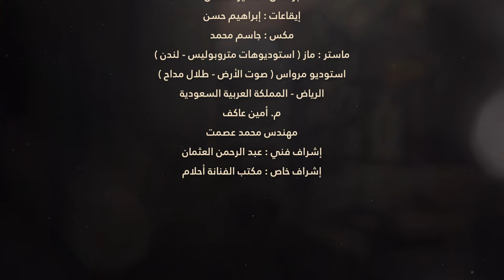أحلام - تتر مسلسل مجاريح | رمضان 2023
كلمات / عبداللطيف البناي
ألحان / ناصر الصالح
التوزيع الموسيقي / هشام السكران
تنفيذ وتريات / تامر غنيم
جيتار / فرشيد
بيس جيتار / نظمي
كمنجه / محمود سرور
ناي / أحمد خيري
قانون / محمود عامر
عود / هشام عصام
بركشن / سمير القطان
ايقاعات / إبراهيم حسن
مكس / جاسم محمد
ماستر / ماز ( استديوهات متروبوليس لندن )
استديو مرواس ( صوت الارض - طلال مداح )
الرياض - المملكة العربية السعودية
م / امين عاكف
مهندس محمد عصمت
اشراف فني / عبدالرحمن العثمان
اشراف خاص / مكتب الفنانة احلام

كلمات الاغنية

يا وجودي من انا في هالوجود
كيف ابري نفسي كيف
والادلة ضدي واقوال الشهود
صرخت وما سمع صوتي الا صوتي
ما بقى في أيدي حل الا  سكوتي
ياوجودي من انا في هالوجود
يا اسف .. كل شي تغير للأسف حتى الزمان
 وين ذاك الطيب والحب وايام الحنان
مرت سنين العمر والحال شالحل
يا من يبدل حزني براحة البال
 ما اقول الدنيا خلت
 ومنها راحو الأولين
بعد الدنيا بعدها
فيها ناسٍ طيبين
بفرح .. بفرح
خذني يا فرح من سكة الأحزان
بفرح بفرح
سلاحي يا فرح نعمه النسيان
بطرز من خيوط الشمس
وافصل للفرح فستان